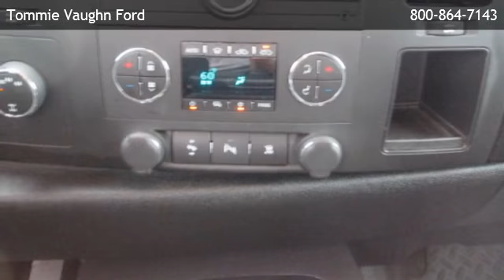2010 Chevrolet Silverado 1500 Extended Cab Standard Box 4-Wheel Drive LT - Houston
is offering a 2010 Chevrolet Silverado 1500 Extended Cab Standard Box 4-Wheel Drive LT in Houston, TX.

Stock Number: C94569A
Engine: vortec 5.3l variable valve timing v8 sfi flexfuel
Transmission: 4-Speed Automatic
Exterior Color: Sheer Silver Metallic
Interior Color: Ebony
Mileage: 57151

4-speed automatic vortec 5.3l variable valve timing v8 sfi flexfuel four wheel drive air conditioning assist handle coat hooks cruise control cup holders door locks driver information center with odometer floor covering instrumentation lighting mirror power seat power outlets remote vehicle starter prep package includes remote keyless entry (to enable remote start capability seat adjuster seat steering wheel visors warning tones headlamp on windows windows air dam bumper bumper door handles glass grille headlamps lamps mirrors moldings pickup box spare tire lock keyed cylinder lock that utilizes same key as ignition and door (deleted when seo (5z4) spare wheel and carrier delete is ordered.) tire carrier tires wheel wipers alternator battery exhaust frame gvwr rear axle steering suspension package suspension suspension transfer case air bags air bags air bags daytime running lamps onstar stabilitrak steering column tire pressure monitoring system (does not apply to spare tire)